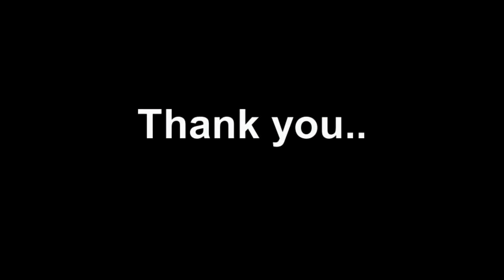May 19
Created on May 19, 2011